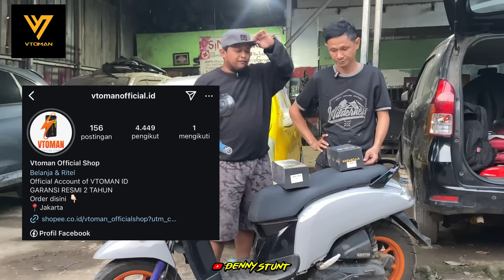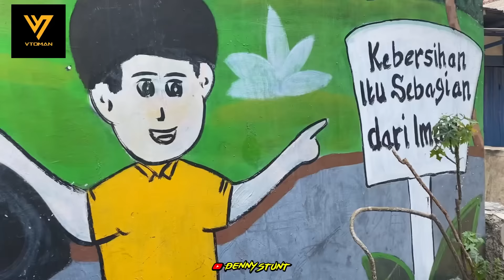UNBOXING PRODUCT V-TOMAN ‼️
Ciss ,,, Kita kirimin lagi Product untuk Kitah Ripiuw
Dari @vtomanofficial.id

Ehh ,, Yang Mau Beli 📲📬⬇️⬇️ Kesini aja

BARANG JUALAN” KITA Ciss BELI YAK 🫰

follow @dennystunt_  & @sinyo_garage43
PP/Endors Riview Product Otomotif DLL.
info Rate card WA 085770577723